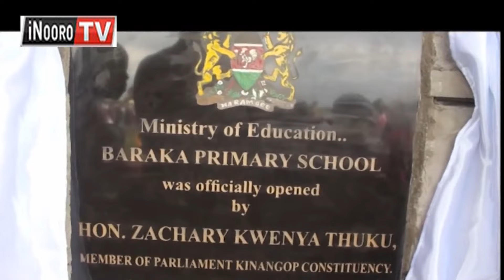Cukuru wa Baraka kuongererwo irathi ingĩ igĩrĩ, Kinangop